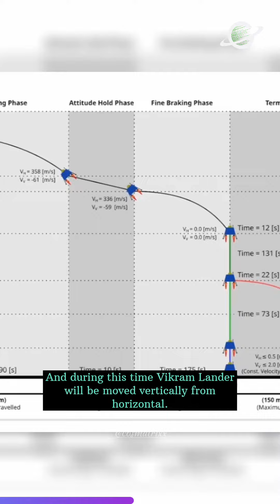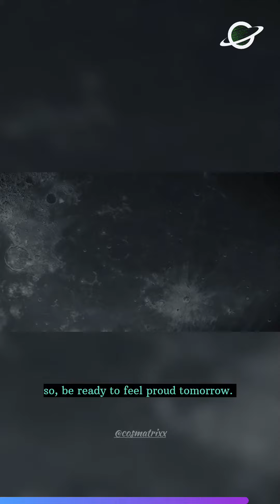THE WAIT IS OVER